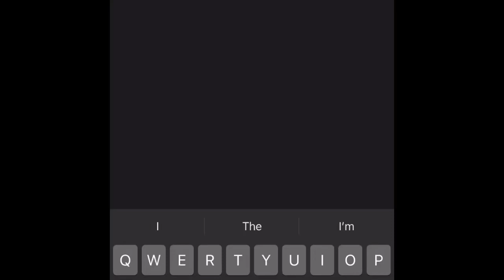Translate random words starting with the letter c